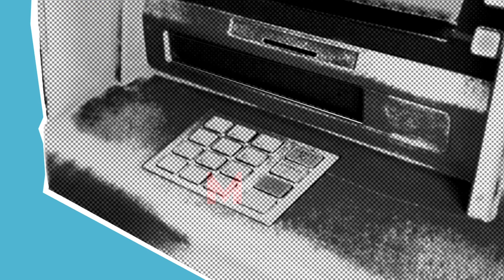Top Cheapest 💰Car insurance company in Delaware 🚗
Cheapest car insurance companies in Delaware. The biggest variable in your insurance cost will be the company you choose, so you’ll want to shop around to be confident you’re getting the best rate. In Delaware, these are the cheapest car insurance companies based on average rates for a 35-year-old driver with good credit and a clean driving record, according to our most recent analysis. It's important to remember that rates are determined individually.